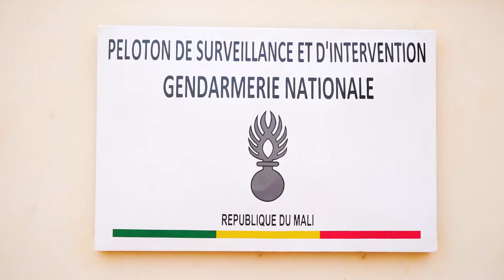PARSEC : casernement du peloton de surveillance et d'intervention de la gendarmerie à Sévaré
Dans le cadre du projet PARSEC, Expertise France a procédé, le 28 janvier 2020, à la remise d’une caserne équipée pour une unité de la gendarmerie. Elle s'accompagne d’un hangar pour abriter l’avion Cessna 208 Caravan et d’un atelier interservices de maintenance destiné aux réparations pour les différentes forces de sécurité de la région de Mopti.

Le PARSEC est un projet financé par l’Union européenne qui contribue à soutenir les efforts menés par le gouvernement malien pour renforcer l’État de droit et la sécurité sur son territoire, en particulier dans la zone du Centre.